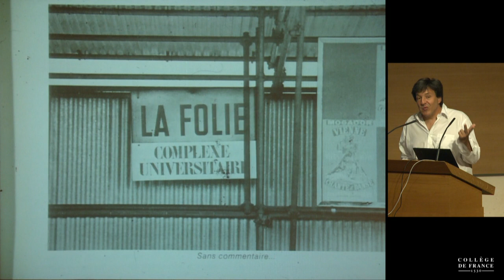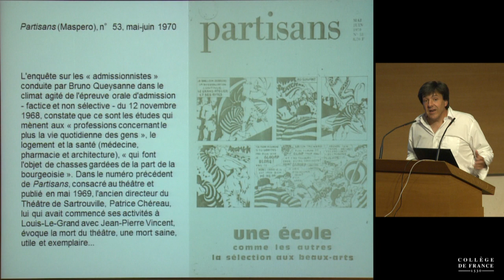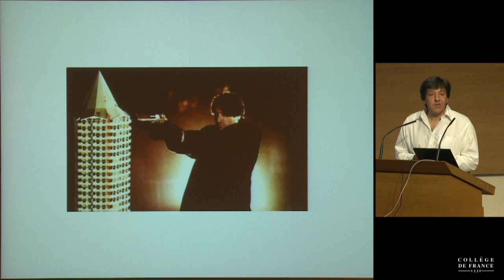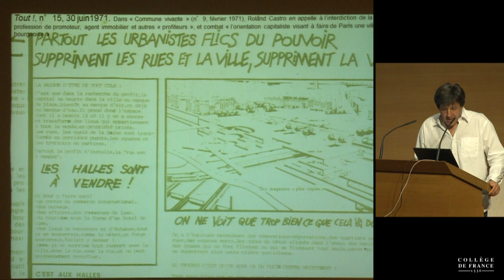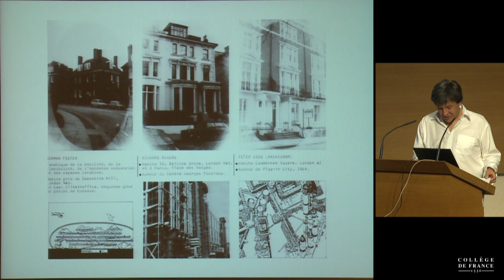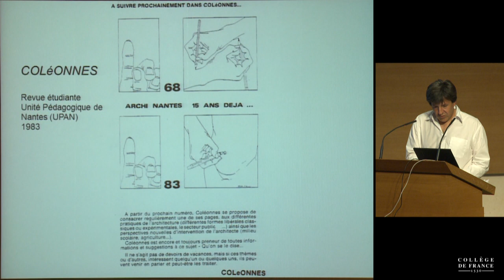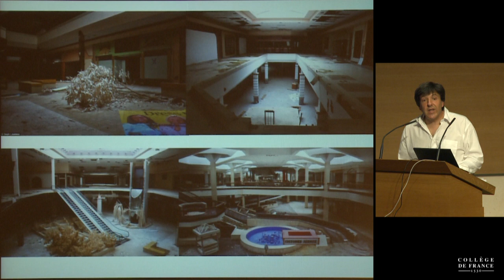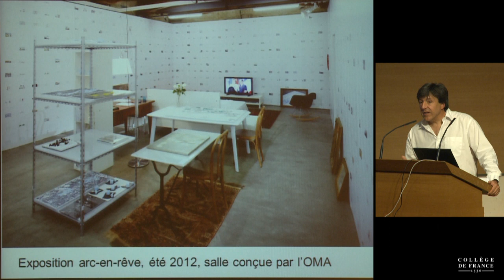L'architecture moderne, promesse ou menace ? (6) - Jean-Louis Cohen (2013-2014)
Colloque 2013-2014 : L'architecture moderne, promesse ou menace ?
Conférence du lundi 23 juin 2014 : Crise(s) et utopie(s) architecturales - mai 68 / mai 81 / 2008 : du refus de construire au benchmarking territorial

Intervenant(s) : Jean-Louis Violeau, Sociologue, professeur à l'École nationale supérieure d'architecture de Paris Malaquais